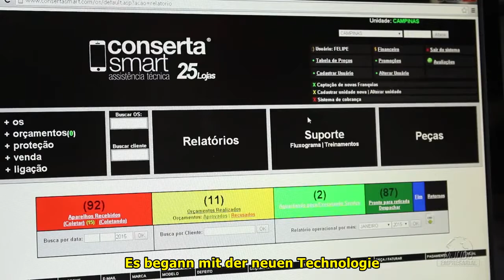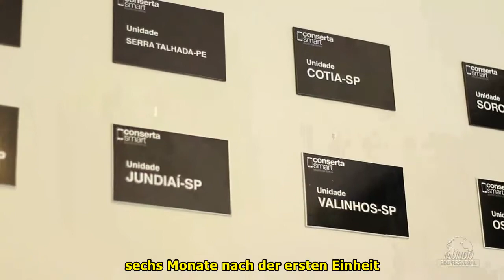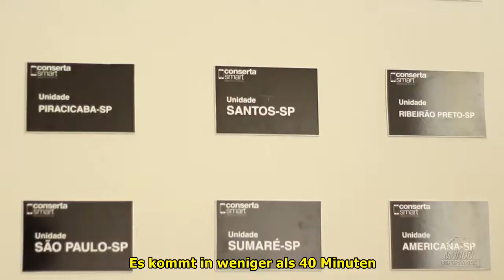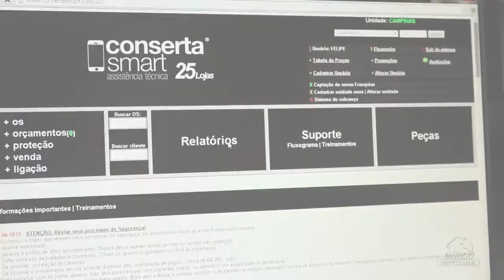Handy Reparatur Franchise - SmartphoneFix - Fernsehshow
Smartphone Reparatur Franchise - SmartphoneFix - Fernsehshow